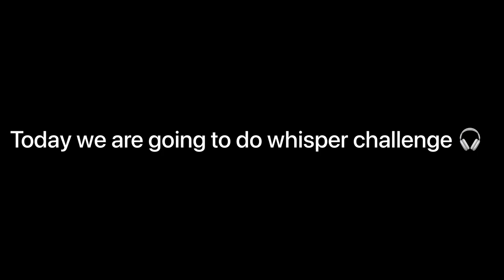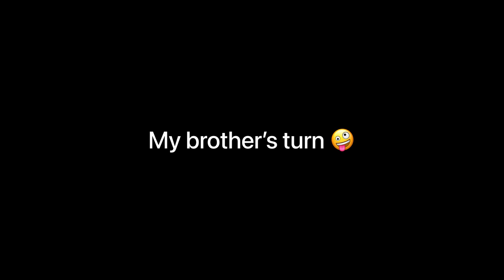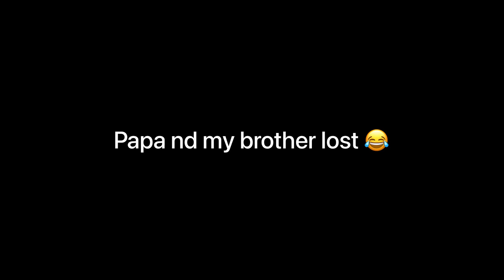Whisper challenge with family🎧💕|| Ritika Kush || vlog 2